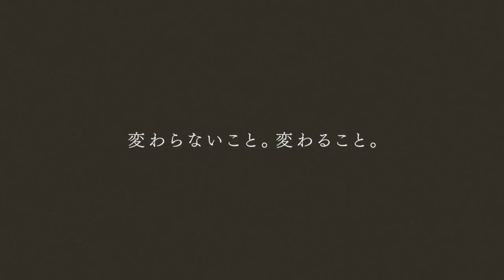Olympus Pen E-P3 宮﨑 あおい TV CM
Commercial belongs to Olympus Corporation.